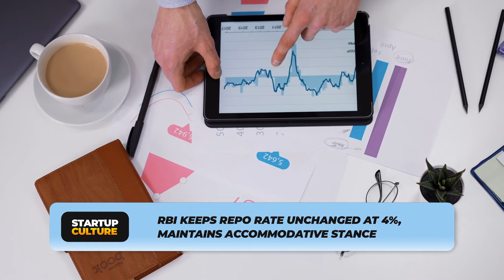RBI keeps repo rate unchanged at 4%, maintains accommodative stance | Entrepreneurship News Tape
RBI keeps repo rate unchanged at 4%, maintains accommodative stance .

Startup culture is a channel to support startups
all the videos that we have shared are only 30% of information sourced from multiple startup programs across the globe,
As every startup is unique and different from each our channel helps you to form the skeleton for your startup journey
ALL THE BEST FOR THE ADVENTURE